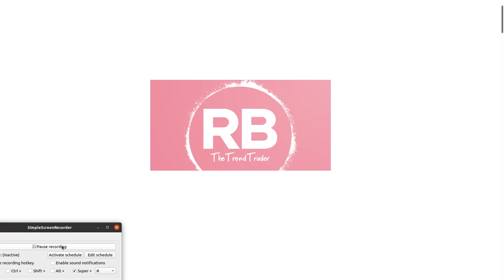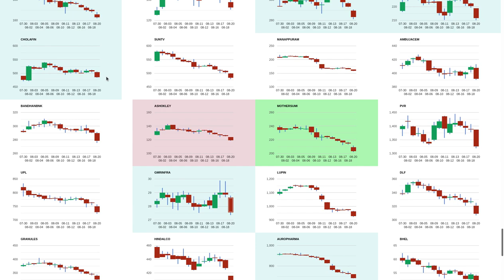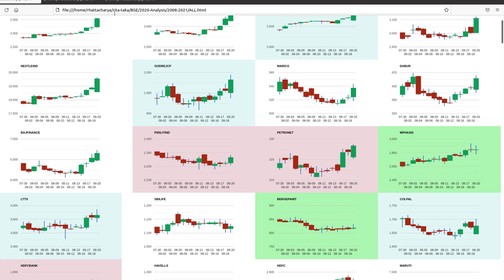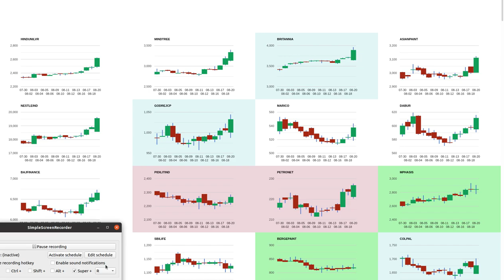Intraday Stocks 23 Aug | MPHASIS BERGEPAINT KOTAKBANK MOTHERSUMI BRITANNIA GODREJCP PIDILITIND LTTS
Trending Stocks

Weak